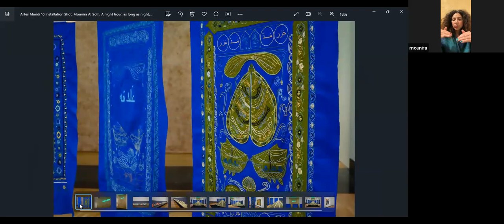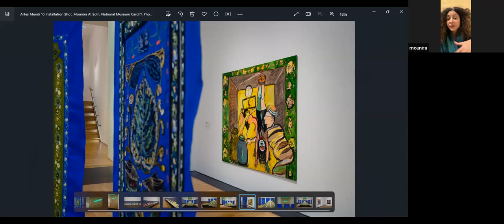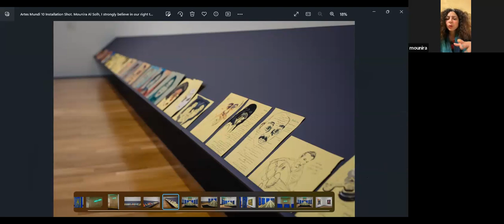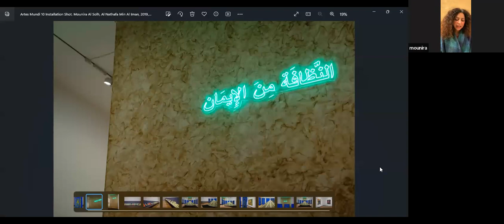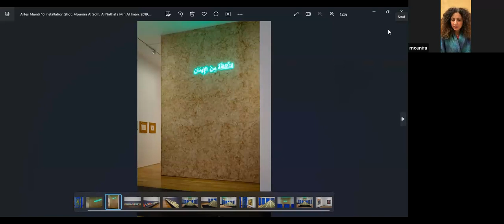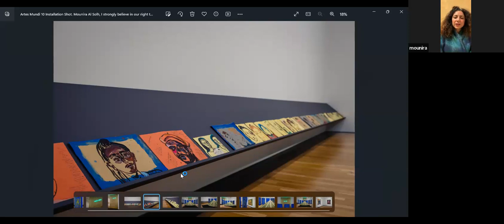At The Table with Mounira Al Solh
The second panel discussion for this edition presents artist Mounira Al Solh in conversation with Rachel Dedman, the Jameel Curator of Contemporary Art from the Middle East at the V&A, Archeologist Sarah Mady and artist Amak Mahmoodian.

The At The Table series brings together the voices of the seven AM10 artists alongside those of international curators, artists, historians, thinkers and writers in a series of roundtable discussions. The talks will centre on themes and ideas present in the artist’s work and the interwoven relationship between histories and practices, locally to internationally.

Imagining we are sitting around a table sharing conversation and exchanging ideas, this event is a chance to hear different concerns and perspectives while getting to know the artist and their work.

Find out more about Artes Mundi 10 and Mounira Al Solh